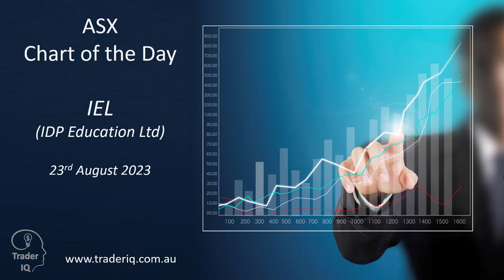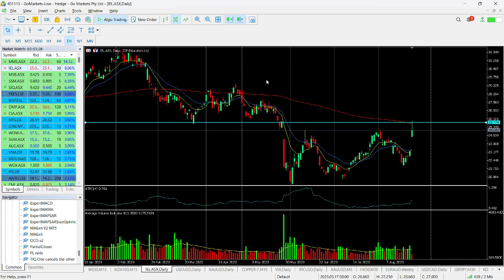ASX Chart of the Day - IEL - 8% upside potential after earnings jump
IDP Education Limited (IEL) is a provider of international student placement services and high-stakes English language testing services. It also owns and operates English language schools in South East Asia and organises educational events and conferences globally. The Company is headquartered in Melbourne, Australia.

Trader IQ (Trader IQ Pty Ltd ACN 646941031) is a Corporate Authorised Representative (1292685) of Network Influencer Pty Ltd (AFSL 282288).

Trader IQ provides educational materials and courses relating to trading financial markets. This may include the supply of information about securities and derivatives markets and the broader economic environment that may influence such. You must do your own due diligence on anything you see or hear on this site and any online materials we publish. Trader IQ provides general advice only and does not make any recommendations in relation to your personal financial circumstances or investment needs.

Positions taken in highly leveraged and derivative products including options, and Contracts for Difference (CFDs) carry the risk of loss greater than your initial investment in that position. Share trading also involves a high level of risk and any of the above may not be suitable for all investors.

We recognise, and have as a foundation of all we teach, the indisputable need for ALL those who trade financial products to adhere to strict risk management practices. This will include the development, execution and consistent review of an evidence-based trading plan based on you as an individual trader.

You should obtain investment advice from a licensed investment adviser before making any investment decisions. Trader IQ and any agent appointed by Trader IQ will not accept liability for any loss, damage or expense incurred or suffered by you if you rely on any information provided in making investment decisions.